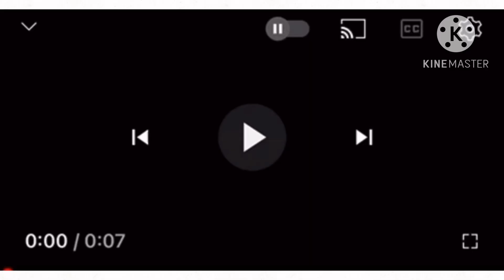Қазақ алфавитіТанымдық 1 бөлім I Kazakh alphabet lore Part 1(alphabet lore parody animation)